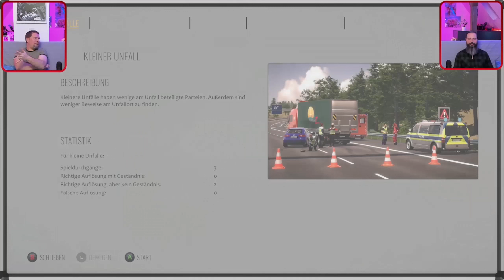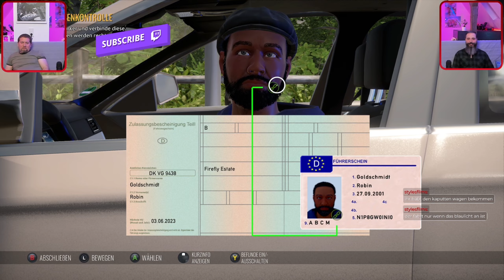Haben sie etwa Drogen genommen? | Autobahn Polizei Simulator 3 | Örn Tach